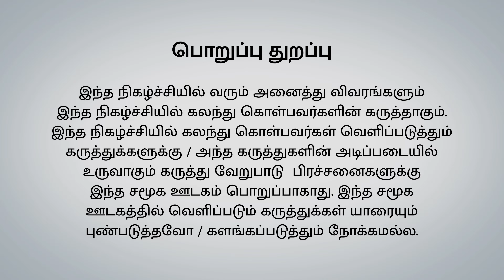உண்மையில் நான் சூப்பரா Tea போடுவேன், Tea Master actressineya Actress Ineya interview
வாகை சூடவா படத்தில் select ஆனதே இப்படி தான்.. @iniyaactress3064